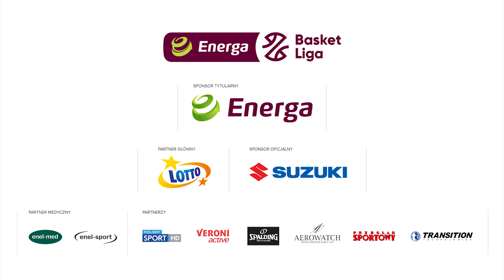Bibbins podaje bez patrzenia